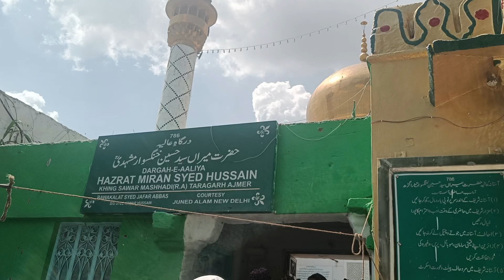ओलाद होने पर मन्नत उतारने के लिए तारागढ़ पहाड़ पहोंचे अकीदत मंद करिश्मा दरगाह तारागढ़